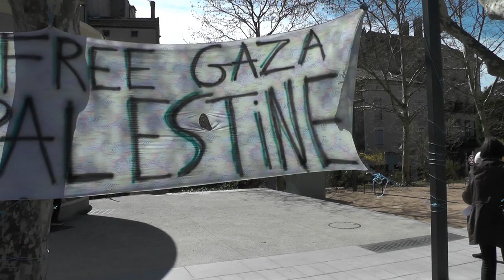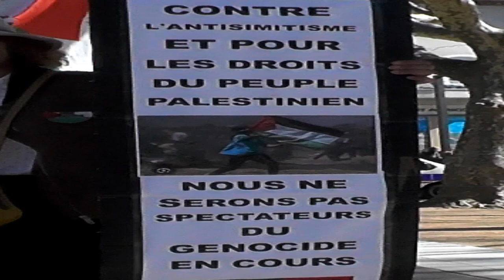Famine !?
La confédération paysanne dénonce cette famine organisée aux yeux de tous (et la France qui joue les petits comparses "cachés" en Palestine...)
Pendant que la résolution de paix des USA est rejetée par Russie et Chine qui se sont vues refuser les leurs par les USA récemment ... pitoyable!
Dans 10 jours festival du cinéma palestinien: Palestine en vue ! (du 2 au 10 avril 2024)